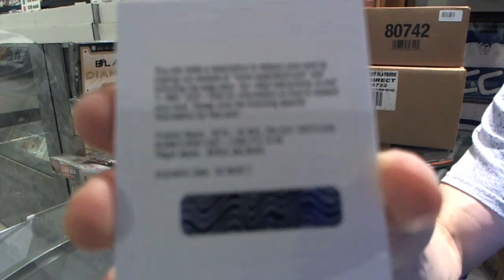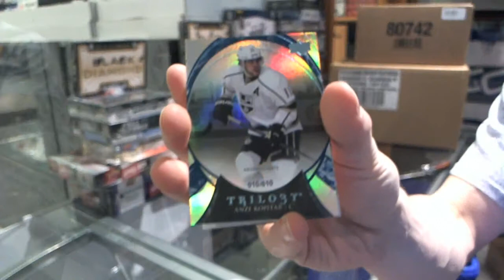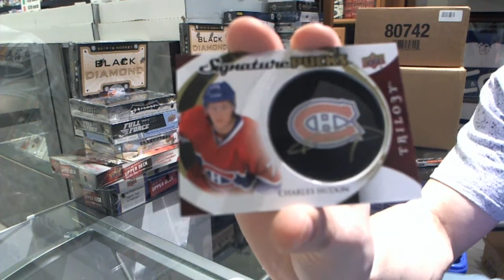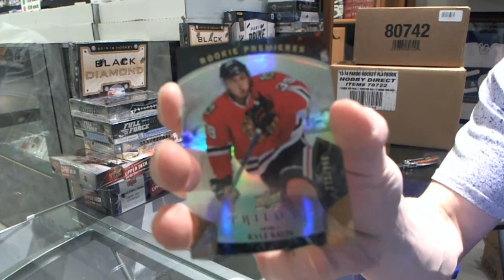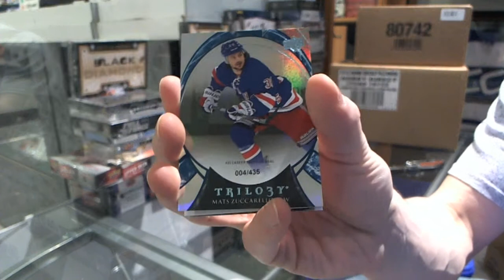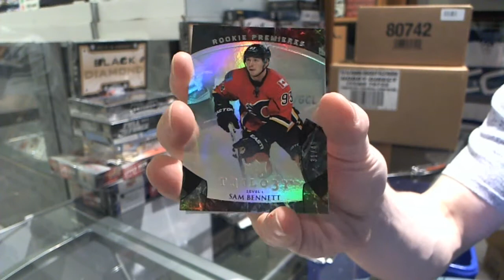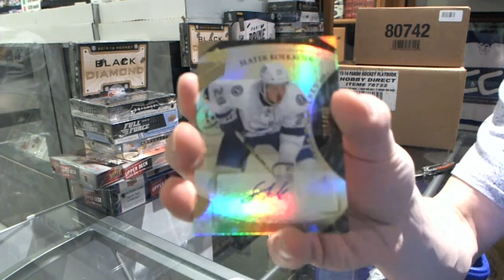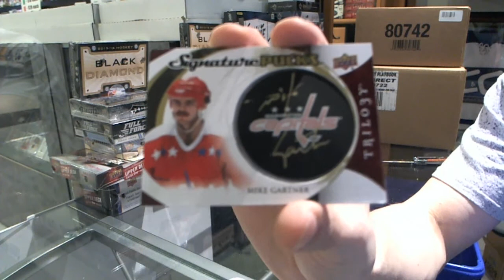15-16 UD Trilogy Hockey 9 Box Case Break - C&C 5654